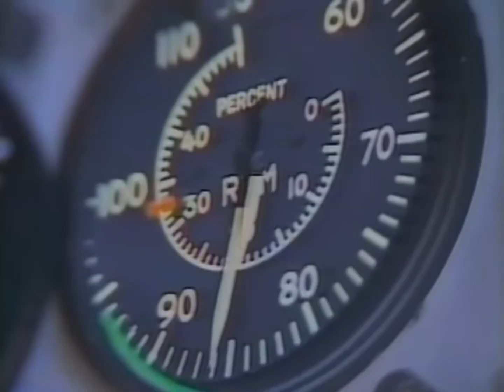Self Defence Forces | Japan, 1978 - 1988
Song: Bio Wars - Koichi Sugiyama

An edit of the Cold War Japanese Self Defence Force, featuring footage from the air, land, and naval portions of the force. Hope you enjoy!